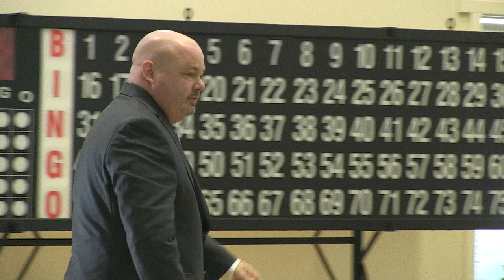Milford Senior Center Candidates Forum March 19, 2018